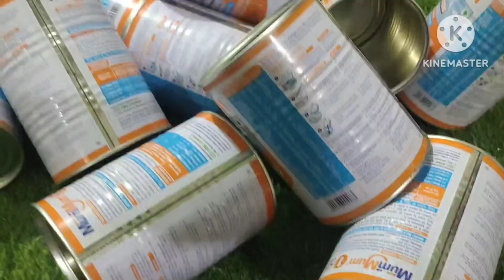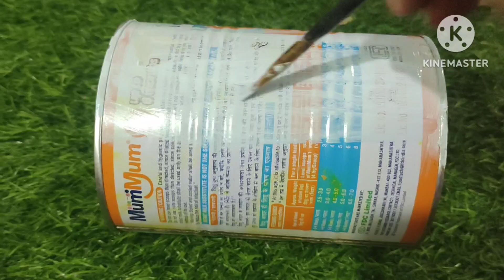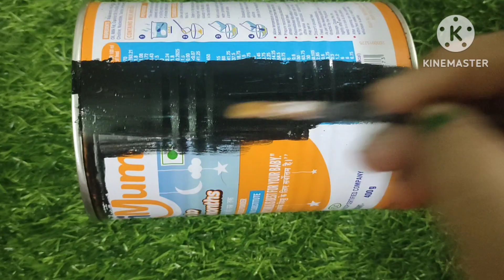टीन के डिब्बों का ऐसा उपयोग कभी आपने सोचा|| कबाड़ से इतना उपयोगी जुगाड़gardendecor